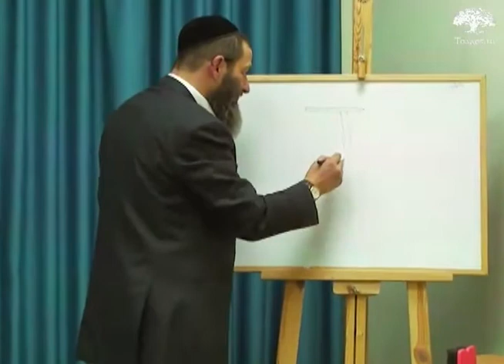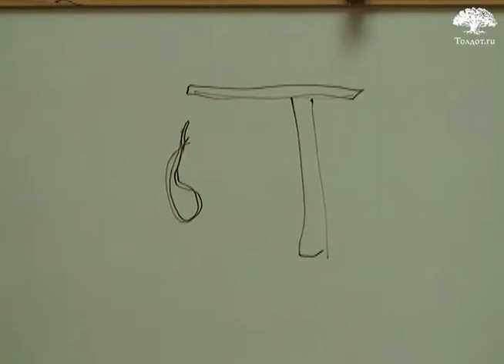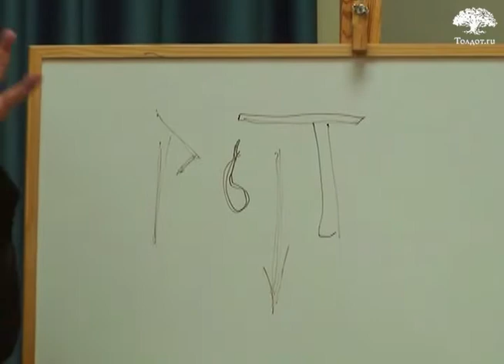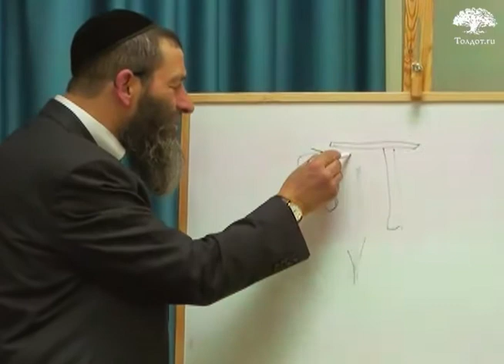Рав Цви Патлас. Тайна буквы «ה». ПИРКЕЙ АВОТ 42